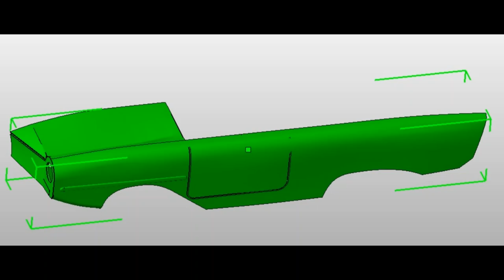ESSAI 1 AMPHICAR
Modèle RC d'une AMPHICAR 770 au 1/6. Imprimée en 3D, éléments disponibles sur CULTS